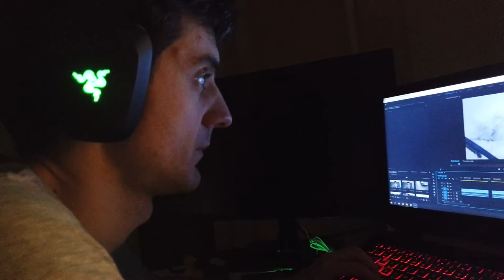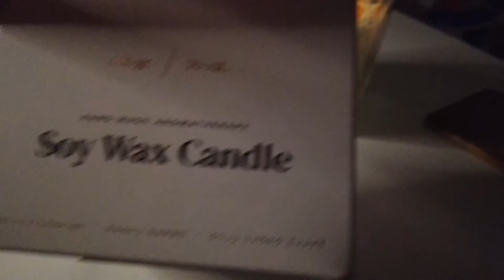Итоги 2021 года | Какой вопрос я себе задаю? #94